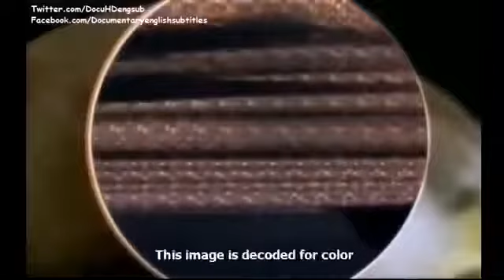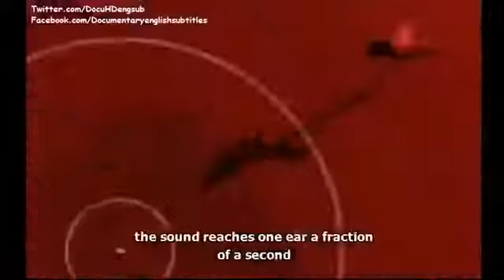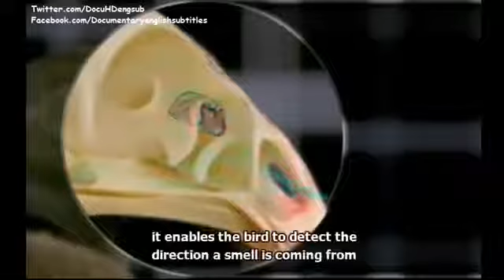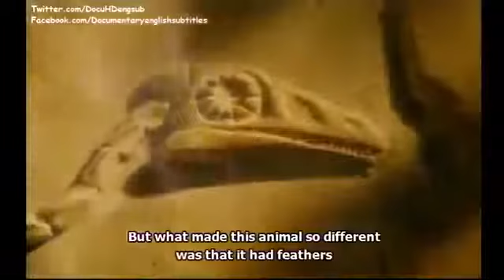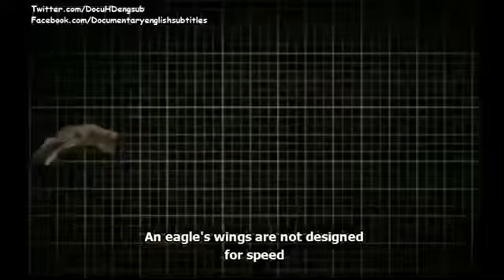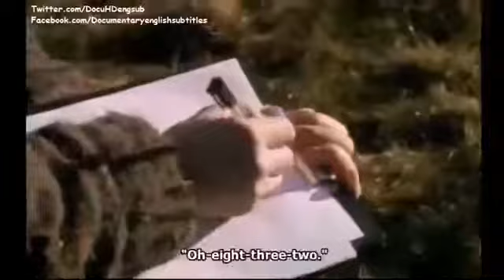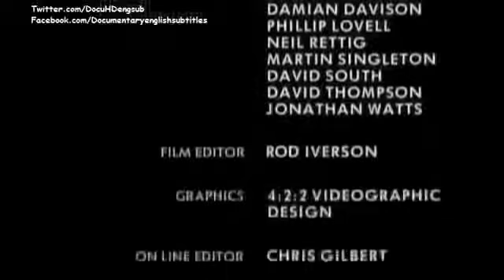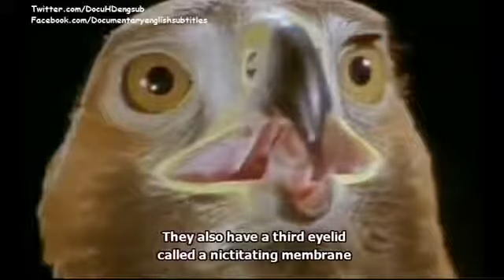كيفية افتراس الطيور الكبيرة للحيوانات